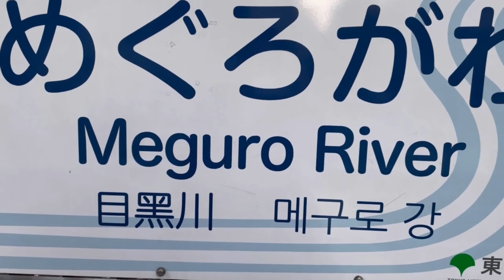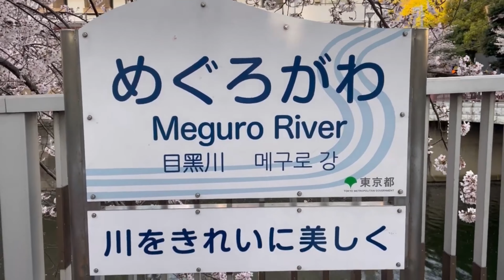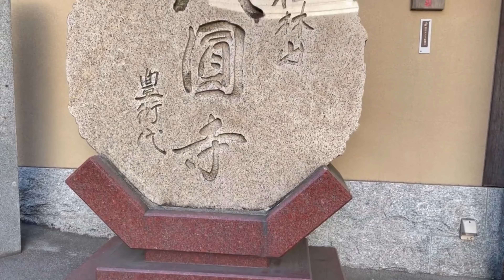Cherry Blossom In Japan | ಜಪಾನ್‌ನ ಚೆರ್ರಿ ಬ್ಲಾಸಮ್ ಬಗ್ಗೆ ಮಾಹಿತಿ | Kannada Vlog In Japan | Best Season